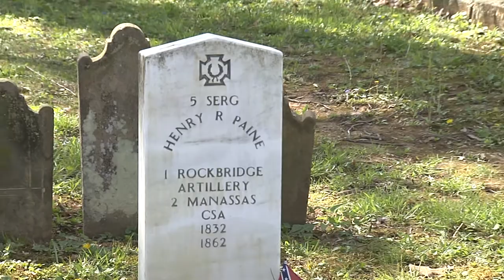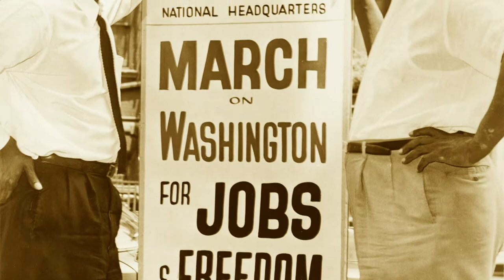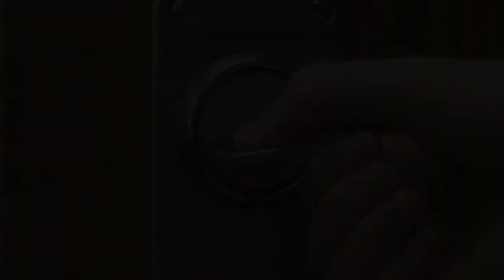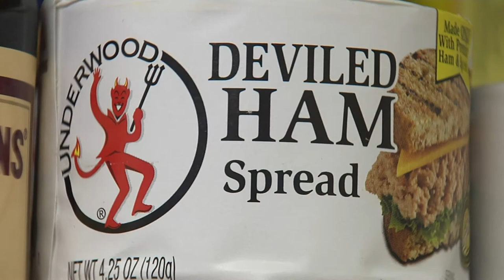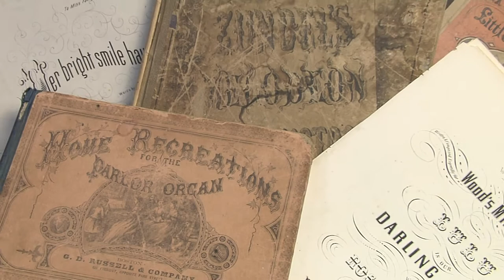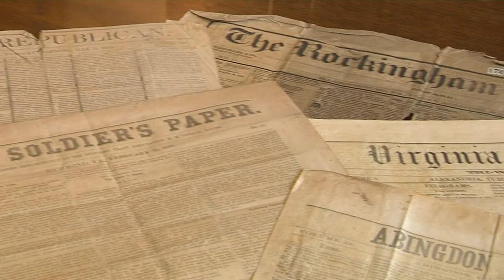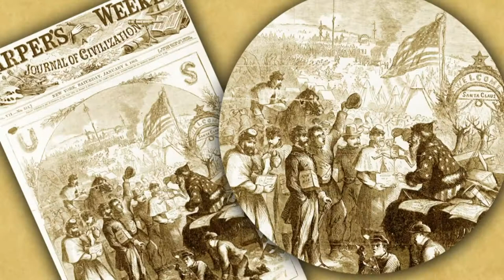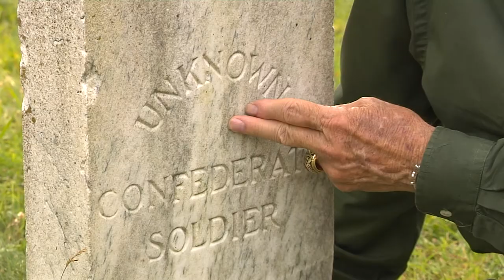Virginia in the Civil War - Module 9 - The Legacies of War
The spring of 1865 showed Virginia to be a demolished state, filled with destroyed houses, roads, bridges, crops, and livestock. Most cities were left in flames or debris by the war; the Shenandoah Valley had been
transformed into a wasteland, along with parts of Northern Virginia.
Over 15,000 Virginians died in the Civil War and three times this number suffered injuries. 400,000 Virginia slaves were free, though they lacked homes and jobs.
The 1867 Congress directed a military occupation of the South. Military control replaced civil authority. So began five years of “Reconstruction,” a period that led to little improvement in the overall condition of the
state. Moreover, the issue of racial equality was left unsettled for years to come.

Sub-Chapter 1: Reuniting A Nation
Following the Civil War came the daunting task of reuniting the country. Robert E. Lee helped to rebuild Virginia, telling Southerners to forget their animosity and make their sons Americans. His example provided
an inspiration for the South.
The Civil War brought an end to slavery, and Lincoln's Emancipation Proclamation led to the passage of the 13th, 14th, and 15th amendments to the Constitution. These promises, however, remained unfulfilled until the Civil Rights movement of the 1960s.

Sub-Chapter 2: An Era of Innovation
The Civil War resulted in many new inventions that are still common today.
Linus Yale invented the Yale Tumbler Lock. Today using a key to unlock a door is commonplace, but before the Civil War it was unheard of.
Ironclad warships exemplified another new use of technology; almost the entire hull of the ship rested underwater, a new feat for ships, and the USS Monitor had the world’s first flushable toilet onboard a ship at sea.
Supermarkets still contain food similar to that which Civil War soldiers ate: Van Camp’s Pork and Beans, Lea & Perrins Worcestershire Sauce, and Underwood Deviled Ham. The use of canning became more prevalent as a way to prevent food from spoiling.
Prior to 1861 all clothing came in one size. It was only when the Quartermaster General ordered that clothing be made in four sizes—small, medium, large and extra large—that pre-sized clothing became commonplace. Likewise, pairs of shoes for the first time were specifically contoured to fit the right foot and the left foot.

Sub-Chapter 3: A Taxing War
For the first 75 years of the country’s existence, custom duties provided enough income to meet the needs of the nation.
During the war, new taxes were enacted, including a personal property tax, real estate tax, and income tax. In the Confederacy, citizens paid these taxes with paper Confederate dollars, which were almost worthless.
Post offices became a center for weeping and despair as people received sad news about loved ones in the army. Because of this, home-delivery of mail came into practice.

Sub-Chapter 4: The Sounds of War
The war resulted in over 3,000 melodies being written that represented different sentiments of the soldiers; popular ones included “Battle Hymn of the Republic,” and “The Yellow Rose of Texas,” in addition to many others.
The “Taps” bugle call was utilized for good-night calls, and today the call can be heard as a farewell tune.
Robert E. Lee and his wife lived in Arlington, Virginia, before the war. During the war, Union troops seized his home and later created Arlington National Cemetery on the grounds.
When Jackson died, thousands of people came out to commemorate him by placing blossoms on his casket as they walked past. This could be the origin of the practice of sending flowers to a funeral.

Sub-Chapter 5: Images Come Home
Photographers like Mathew Brady and Alexander Gardner took still pictures of battlefields after the fighting ended. These photos were mass produced on printing presses and printed in magazines, bringing images of dead bodies and the horrors of the war directly into peoples' homes.
The war also affected newspapers and the telegraph, which would eventually lead to other technological developments like telephones, and computers.
The Medal of Honor was created in July 1862 for the U.S. army. Other improvements for veterans included pensions, welfare, and the creation of veterans’ hospitals.
In 1864, the national motto “In God We Trust” first appeared on coins.

Sub-Chapter 6: National Holidays
Memorial Day was created to honor all soldiers who died so that the United States could live.
In 1863 and 1864, President Lincoln called on the country to give thanks for the gifts and benefits Americans enjoyed, thus creating the holiday of Thanksgiving.
The faces of President Lincoln and Robert E. Lee became recognizable during the war, but so did the face of Santa Claus, created by Thomas Nast and first seen in Harper’s Weekly in 1863. The image of Santa Claus
earned significance since it was an original American figure and provided an image over which the North and South could unite.